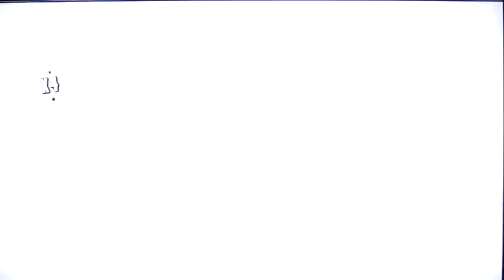Batman: Arkham Asylum Playthrough part 26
Batman has just stopped the notorious madman, the Joker, from holding the mayor of Gotham City hostage and is taking Joker back to Arkham Island, home of the famous Arkham Asylum. At this point everything is going smoothly and Joker is going to be locked up for good this time. no problems whatsoever. YEAH RIGHT! We join Batman on his quest to stop Joker as he escapes custody (:/ Really?) and takes over the Asylum. We'll meet several classic Batman villains along the way, solve hundreds of Riddler's riddles and ask the big question: Why does Batman wear his underwear on the outside? This and other mysteries will be revealed as we play Batman: Arkham Asylum!